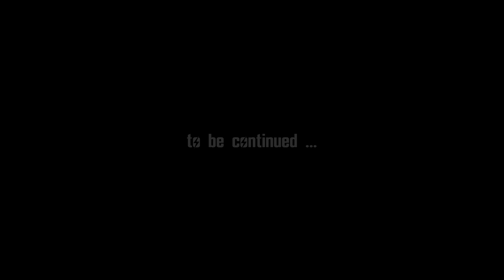Fallout 3 (TTW) #53 : Moira Making Sense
Let's play of Fallout 3 (Tale of Two Wastelands)

Mods used in this playthrough:
Darnified UI
Delay DLC Redux | v1.5
Desert Natural Weathers - NV - TTW | v5.8.5
DXVK - Vulkan for New Vegas | v1.10.3
Easy Unlocking and Easy Hacking | v1.0
NVTF - New Vegas Tick Fix | v9.9.7